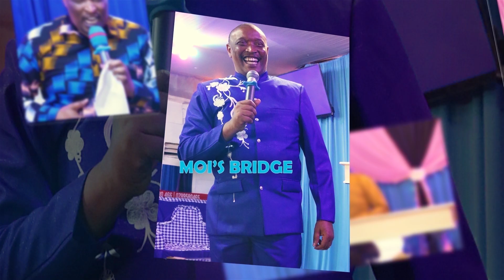LET MY PEOPLE GO FINALE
EXODUS 8:1-  ,,,GOD SENT MOSES TO PHARAOH